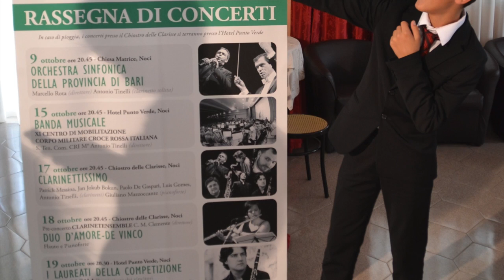André Messager : Solo de Concours Bence Bubreg 13 years old